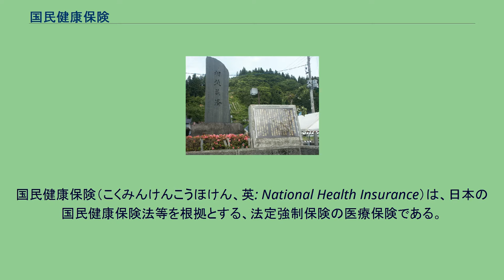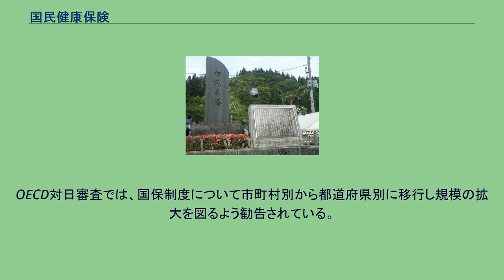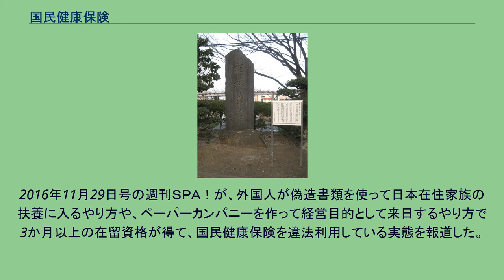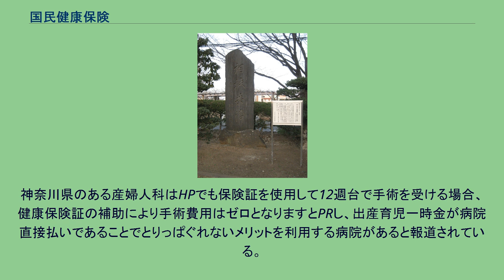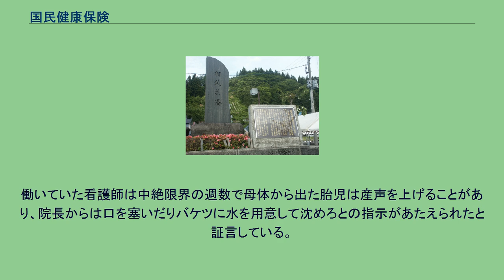国民健康保険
国民健康保険（こくみんけんこうほけん、英: National Health Insurance）は、日本の国民健康保険法等を根拠とする、法定強制保険の医療保険である。
主に市町村が運営し、被用者保険などとともに、日本におけるユニバーサルヘルスケア制度の中核をなすものである。
医療保険事務上の略称は国保（こくほ）と呼ばれ、被用者保険と区別される。
日本の人口のうち27.5%が市町村国保への加入者、2.5%が国民健康保険組合の加入者である（2011年）。
特徴としては軽減措置を受けている世帯が59.3%に上ることであり、その6割は無職者であった（2017年）。
なお75歳に達すると国民健康保険は脱退となり、後期高齢者医療制度の加入者となる。
国民健康保険発祥の地の碑（埼玉県越谷市） 国民健康保険発祥の地の碑（山形県戸沢村） 日本において最初の公的医療保険は、1922年（大正11年）に施行された健康保険法であり、これは企業雇用者の職域健康保険であった。
農家・自営業者の地域保険については、埼玉県南埼玉郡越ヶ谷町（現・越谷市）の一般住民を対象とした、日本初の地域健康保険制度「越ヶ谷順正会」が1935年（昭和10年）に発足し、その3年後の1938年（昭和13年）に、政府レベルでの国民健康保険法（旧法）が創設された。
このため越谷市は「越ヶ谷順正会」を「国民健康保険の発祥」と称しており、国民健康保険法施行10周年を記念して、1948年（昭和23年）には「越ヶ谷順正会」を顕彰する「相扶共済の碑」が、現在の越谷市役所の敷地内に立てられている。
また、山形県角川村（現・戸沢村）は、当時無医村だった村に村営診療所を設立するため、1936年（昭和11年）に「角川村健康保険組合」を発足させ、その2年後の1938年（昭和13年）の国民健康保険法の下で認可された国民健康保険組合第1号となったことにより、「国民健康保険の発祥の地」と称しており、国民健康保険法施行20周年を記念して、1958年（昭和33年）に、現在の農村環境改善センターの敷地内に「相扶共済の碑」と「国民健康保険発祥地の由来の碑」を立てている。
1938年（昭和13年）の旧法制度では、当時は組合方式であり農山漁村の住民を対象としていた。
市町村運営方式により、官庁や企業に組織化されていない日本国民が対象となったのは、1958年（昭和33年）であり、1961年（昭和36年）には、日本国民全てが「公的医療保険」に加入する国民皆保険体制が整えられた。
急速な少子高齢化など大きな環境変化に直面している中、将来にわたり医療保険制度を持続可能なものとし、国民皆保険を堅持していくために、2015年（平成27年）5月27日に成立した「持続可能な医療保険制度を構築するための国民健康保険法等の一部を改正する法律」により、2018年（平成30年）4月より都道府県が財政運営の主体となり、国民健康保険の運営に中心的な役割を担うこととなった。
以下では特記しない限り、平成30年4月施行の改正法に基づいて述べる。
国民健康保険法は、国民健康保険事業の健全な運営を確保し、もって社会保障及び国民保健の向上に寄与することを目的とする（第1条）。
そしてこの目的を達するために、被保険者の疾病、負傷、出産又は死亡に関して、必要な保険給付を行う（第2条）。
健康保険や船員保険のような披用者保険とは異なり、業務上、業務外の区別なく保険給付を行う。
国は、国民健康保険事業の運営が健全に行われるよう必要な各般の措置を講ずるとともに、第1条に規定する目的の達成に資するため、保険、医療、福祉に関する施策その他の関連施策を積極的に推進するものとする（第4条1項）。
また都道府県は、安定的な財政運営、市町村の国民健康保険事業の効率的な実施の確保その他の都道府県及び当該都道府県内の市町村の国民健康保険事業の健全な運営について中心的な役割を果たすものとする（第4条2項）。
市町村は、被保険者の資格の取得及び喪失に関する事項、国民健康保険の保険料の徴収、保健事業の実施その他の国民健康保険事業を適切に実施するものとする（第4条3項）。
都道府県及び市町村は、これらの責務を果たすため、保健医療サービス及び福祉サービスに関する施策その他の関連施策との有機的な連携を図るものとする。
都道府県は、これらに規定するもののほか、国民健康保険事業の運営が適切かつ円滑に行われるよう、国民健康保険組合その他の関係者に対し、必要な指導及び助言を行うものとする（第4...